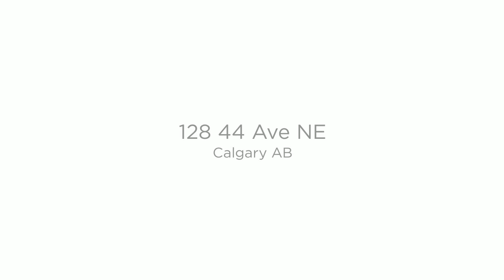128 44 Av NE, Calgary AB - Once In A Lifetime!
ONCE IN A LIFETIME! Location is everything, right? Well check this location out. Rarely do homes on this secluded street ever appear on the market. First time ever, this huge lot (almost 1/4 acre), is strategically the most desireable on this quiet street. Nestled in the bend on the road, high on the escarpment LOOK AT THE MONSTER VIEW!! A stunning panoramic vision of the entire green space below. Nobody behind you. Think of the possibilities of this terraced R-C2 lot. This raised 2 bedroom bungalow has obviously been meticulously maintained over it's life-time Pride of Ownership abounds. The outstanding feature that jumps out at you immediately is the stunning views out of the side-by-side picture windows in the living room. WOW! BREATHTAKING! Marvellous original hardwood is underfoot (even 2nd bedroom has hardwood under carpet). The kitchen houses lots of functional cabinets including stained glass (both sides) aka china cabinet. What a charming, cozy, comfortable place to call HOME!

REALTOR®
AL GIBSON The Captain
RE/MAX Mountain View
MLS®